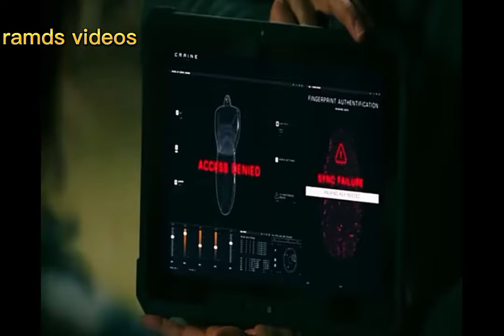Aso na robot movie recap. ramds videos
sexy hot girl dancing
naked girl sexy
naked girl dance
funny moments comedy
fail army funny moments
funny moments baby kittens
funny moments baby dogs
funny moments animals
Hollywood movies action full movie
comedy action full movie
English action full movie
Pinoy action full movie
Pinoy klasik action full movie
Tagalog action full movie
best 2023 action full movie
best karate action full movie
Pinoy comedy full movie
Tagalog comedy full movie
best action full movie
anaconda video
Ivana alawi
boy tapang
bemaks tv
vlog
vlogs
blogger
enhanced views
enhanced channels
search video
ramds videos